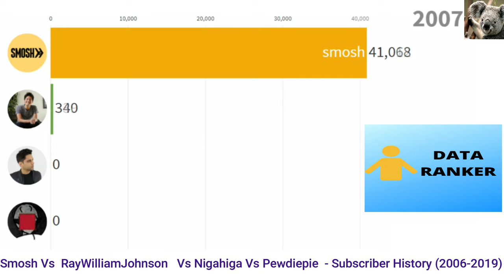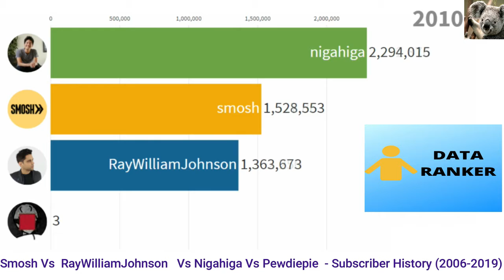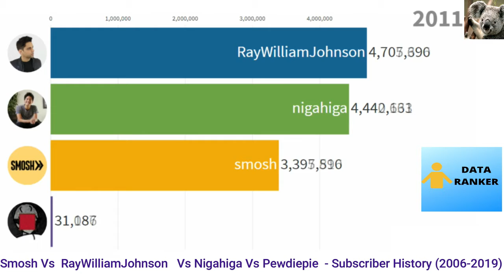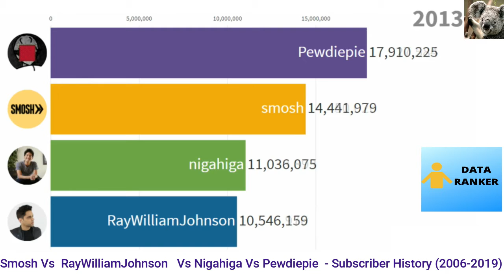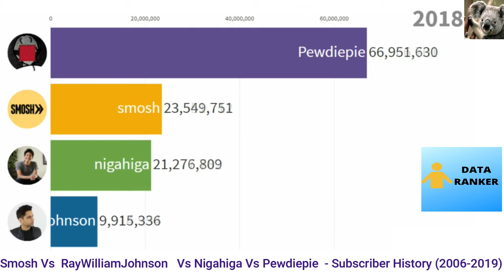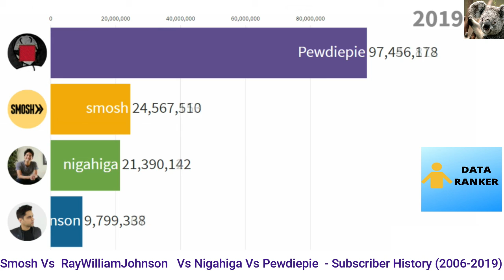Smosh Vs RayWilliamJohnson Vs Nigahiga Vs Pewdiepie - Subscriber From (2006-2019)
Smosh  Vs RayWilliamJohnson Vs Nigahiga Vs Pewdiepie
The history between 4 channels  subscribers on you tube from 2006 to 2019.